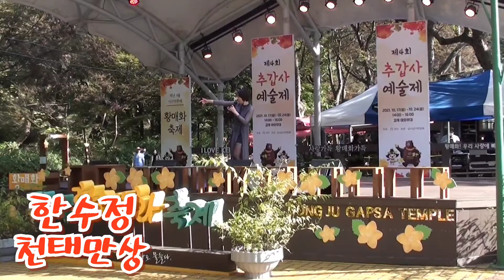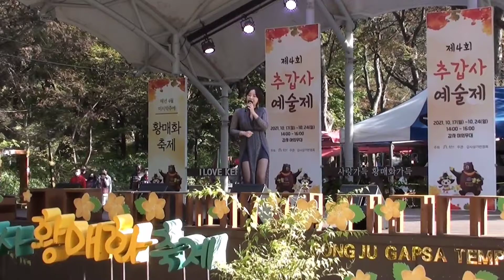한수정 -천태만상 (원곡 :윤수현) /2021 제4회 추갑사_예술제 ...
2021년 10월 23일
2021 제4회 추갑사 예술제 /공주 계룡산 갑사 야외무대 ...